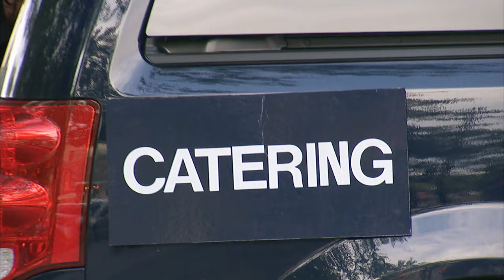Une blague émotionnelle l'a fait pleurer !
Vidéo très triste…